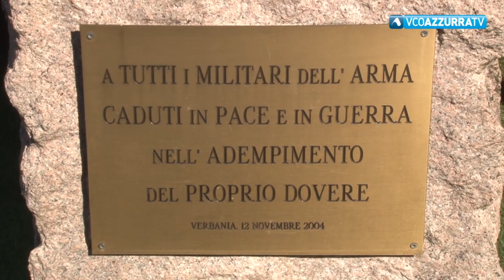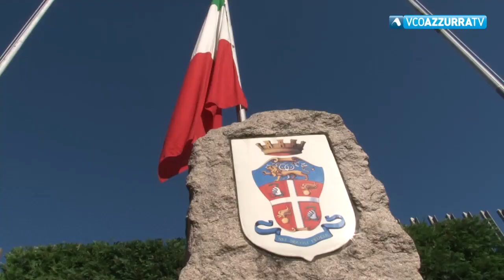A Verbania l'Arma dei Carabinieri ha festeggiato il 206° di fondazione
TG del 5 giugno 2020 - Cerimonia sobria e senza pubblico. Con il Comandante Provinciale Ten. Col. Cigognani il prefetto Sidoti. Deposta una corona al Monumento ai Caduti e ricordati i militari che si sono distinti durante l'anno come l'Appuntato Scelto Alfonso Sivoccia. Ricordati anche i Carabinieri di Stresa e di Premosello,  il Nucleo investigativo di Verbania, i Carabinieri della Sezione di Polizia Giudiziaria e plauso alle stazioni di Gravellona Toce e Omegna